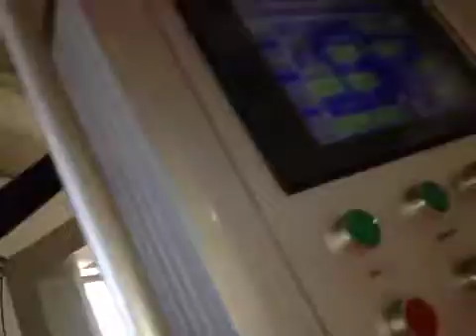hot melt glue laminating machine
Application :
1. EVA + PVC, PU or Artificial Leather
2. EVA + Fabric (for shoe materials, etc)
3. Neoprene + Fabric (for diving suit, etc)
4. PU Foam + Fabric (for bra, vehicle cushion, etc)
5. TPU Film + Fabric. (for climbing clothing, camouflage uniform, etc)
6. Fabric + Fabric. (for clothing, medical supplies, etc)